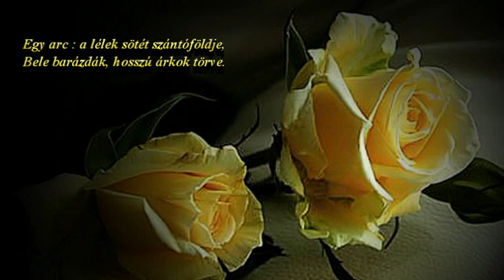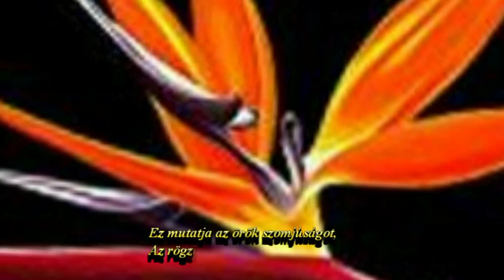* REDÖK AZ ARCON * REMÉNYIK SÁNDOR VERSE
Minden redö egy fajta érzelem, ami nyomtalanul nem tünik el, redö formájában megmarad az asszonyi arcon.  Akár a játszi tünde álom, akár a szenvedély, gond, fájdalom.. Reményik példásan ért az asszonyi szívhez, lélekhez.
Zene : Giovanni Marradi. Forever beautyful